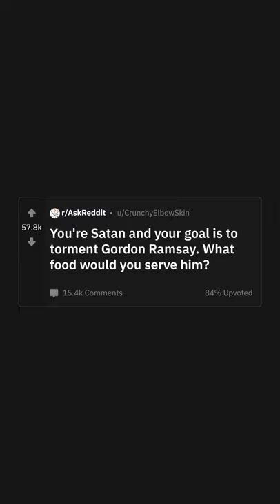Your Goal is To Torment Gordon Ramsay. What Food Would You Serve Him ? (r/AskReddit)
Your Goal is To Torment Gordon Ramsay. What Food Would You Serve Him ?